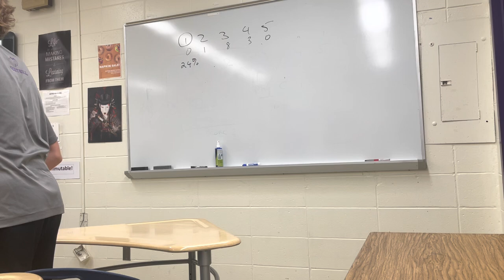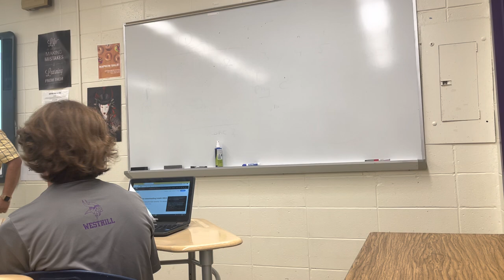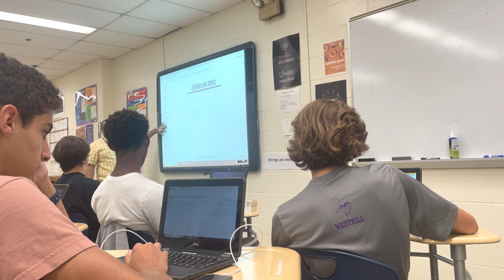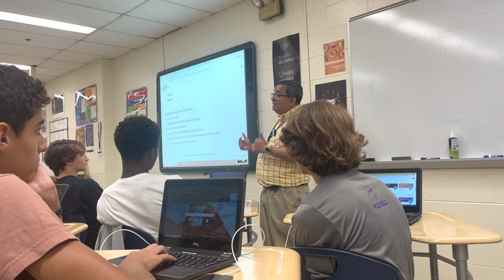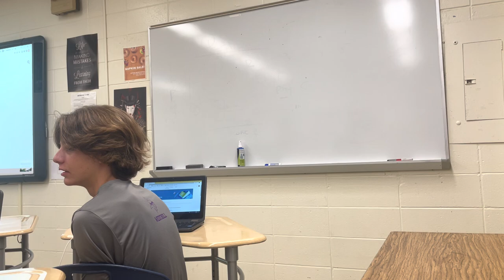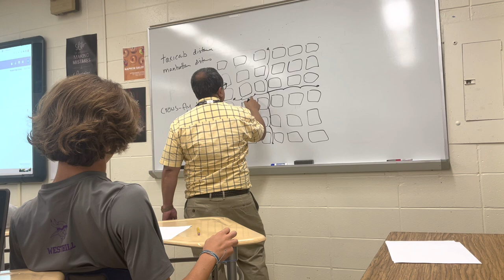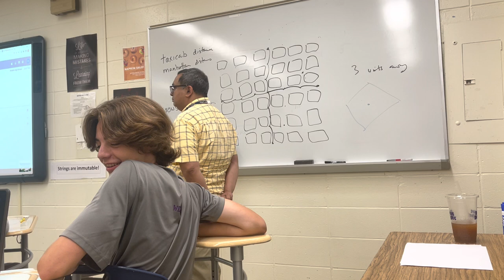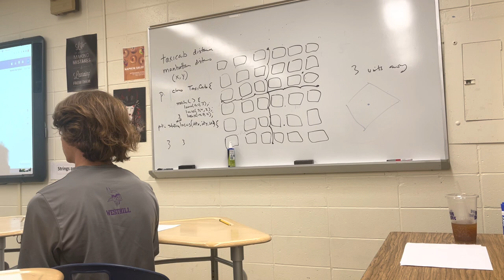DS 001: Taxicab Problem (Raw Footage)